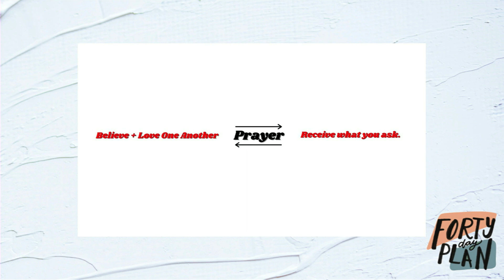The Catalyst of Prayer in the Equation of Life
Prayer acts as a catalyst in the equation of our life. Listen in as I share the dynamics of abiding and obeying through this lesson for the September of 2020, @CottonwoodCreekChurch series on Prayer. Based on the book of Nehemiah, this is one of six lessons made available for our Life Groups.